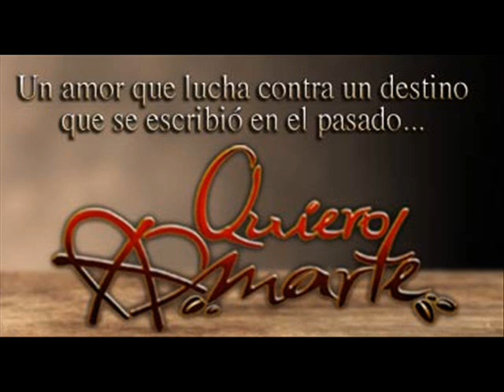canciones de novelas televisa 2013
por siempre mi amor - para enamorarte de mi David bisval
Quiero amarte - quiero amarte - armando manzanero,noel, samo , jesus navarro...
Que pobres tan ricos - eres mi tesoro - jesse y joy
lo que la vida me robo - el perdedor - enrique iglesias y marco antonio solis